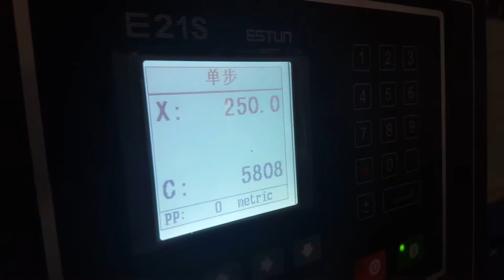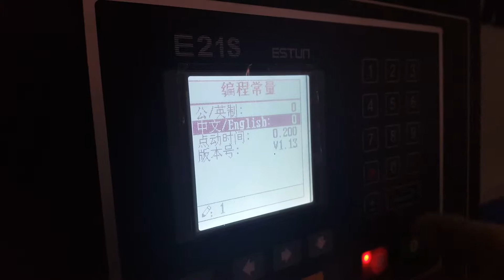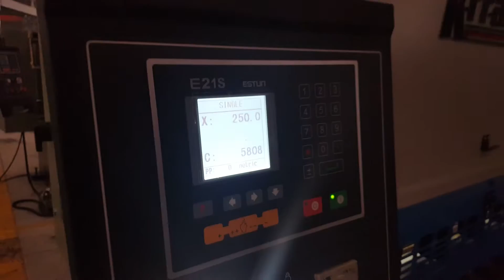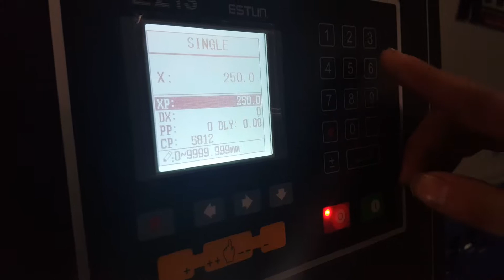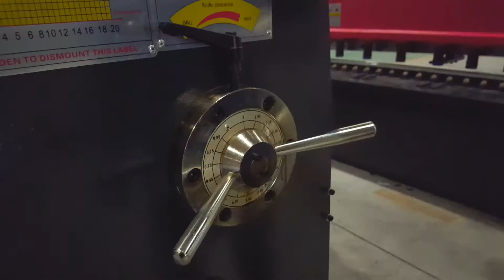Sheet Cutting Machine| 6mm Sheet metal cutting machine|Sheet cutting machine from KRRASS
Manufacturers：Nanjing Klaus CNC Machinery Co., Ltd
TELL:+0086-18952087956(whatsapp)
Skype:njkrrass